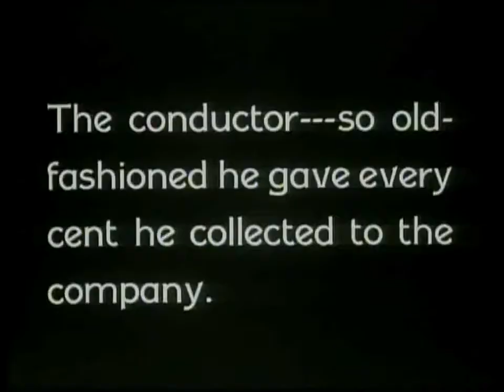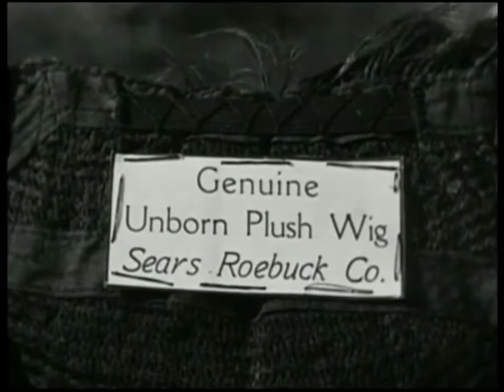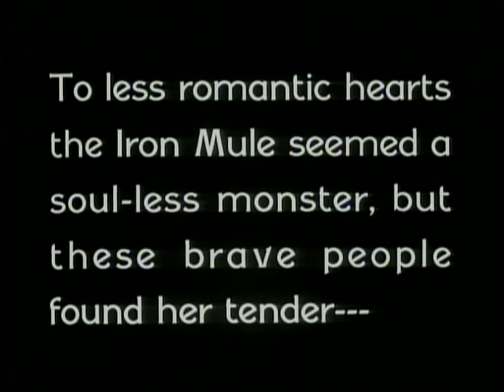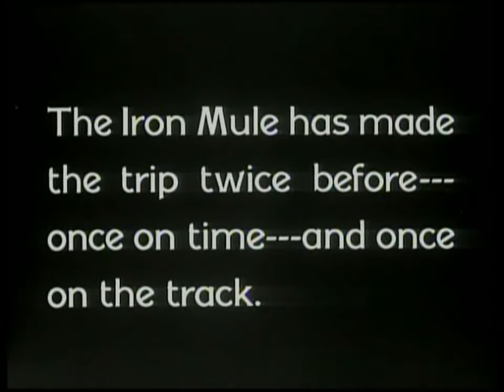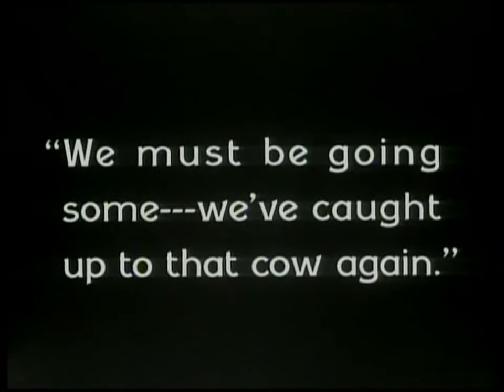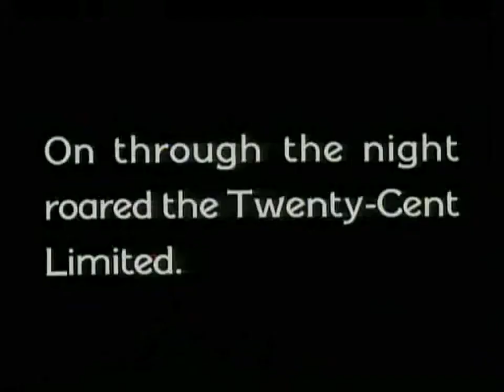1925 - The Iron Mule (La mula de hojalata)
director: Roscoe 'Fatty' Arbuckle & Grover Jones writer: Grover Jones with Al St. John, George Davis, Glen Cavender, Doris Deane & Buster Keaton.

Made in 1925 and then re-released in the 1930s for the home market, THE IRON MULE is a 1925 Fatty Arbuckle directed comedy, starring Al St. John. (This version, with added soundtrack, was.

In the late 80's IRON MULE set out to conquer the big time only to get as far as Grants Pass on the 238.

Laurel & Hardy 'Stick Around' 1925 silent film.